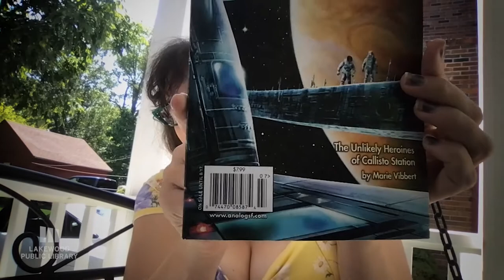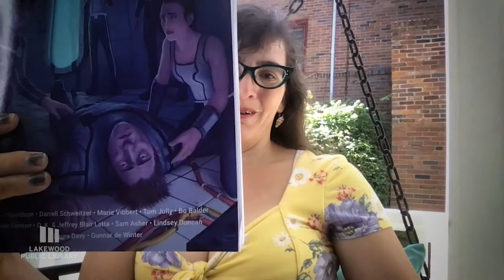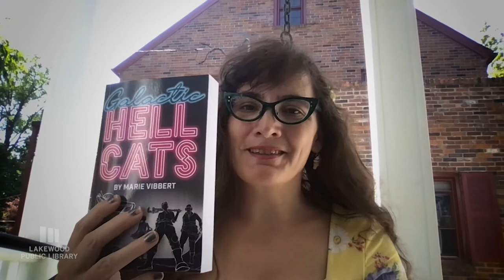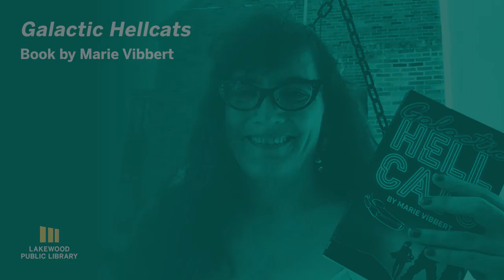Marie Vibbert | Galactic Hellcats | Lakewood Public Library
Marie's work has appeared in Analog, Asimov's, F&SF, and many other professional publications. Her short story "Keep Talking" won Apex Magazine's Story of the Year.

Marie is a software developer in Cleveland, Ohio. She attended the Clarion writer's workshop in 2013 and joined the Science Fiction Writers of America in 2014. She belongs to the Cleveland Science Fiction writer's workshop headed by Mary Turzillo.

She also has been a lineman for the Cleveland Fusion women's tackle football team and has ridden 18% of the roller coasters in North America.

Ki is a petty thief. Her best friend wills her his solo-flyer—call it a space motorcycle: temperamental, fast as hell, and expensive to maintain. Any reasonable person would sell it to get off the street, but Ki isn’t reasonable.

Margot is a military vet at loose ends. She blows her entire back pay on a solo-flyer, a decision she instantly regrets but can’t bring herself to undo. Margot meets Ki and thinks she’s the sympathetic friend she needs when she feels most alone. Ki thinks Margot is an easy mark for food money. They’re both right, but lunch leads to a joy ride to planet Ratana, where Margot is arrested by border control.

Ki enlists Ratanese local Zuleikah, a bored rich girl who can think of no stupider, and therefore better, way to spend her time than busting someone out of jail. Together they rescue Margot, but find themselves trapped on a hostile planet on the cusp of civil war.

When Zuleikah convinces them that their best bet for escape is to kidnap—er, rescue—Prince Thane from his dreary role in the crumbling monarchy, it results in a chase across the desert and into the farthest reaches of the universe.

If they can learn to trust each other, and if the repo men, cops, and three different galactic governments don’t catch them, the Galactic Hellcats might just use their solo-fliers to carve a place for themselves among the stars.

Main Library
15425 Detroit Avenue
Lakewood, Ohio 44107
Monday - Thursday 9:00 a.m. to 9:00 p.m.
Friday through Saturday 9:00 a.m. to 6:00 p.m.

Madison Branch
13427 Madison Avenue
Lakewood, Ohio 44107
Monday - Saturday 9:00 a.m. to 6:00 p.m.